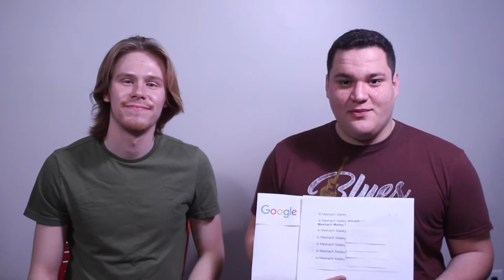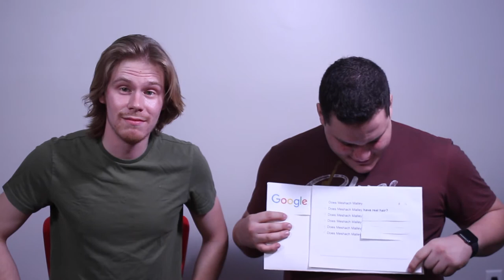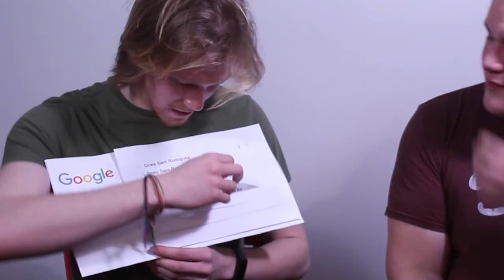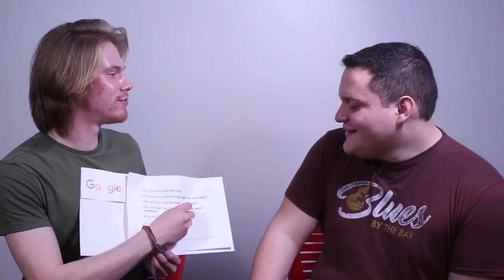Sam and Meshach Answer the Web's Most Searched Questions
In which Sam and Meshach give you all their secrets.
Please let us know what you think about our videos down in the comment section below.

We appreciate your questions, comments, and concerns.
Want to be a part of a Sam and Meshach episode?
Send an email introducing yourself and greeting Meshach or Sam in 15 seconds or less!